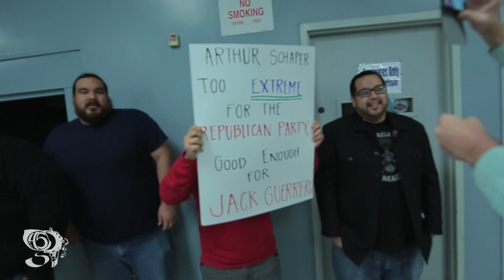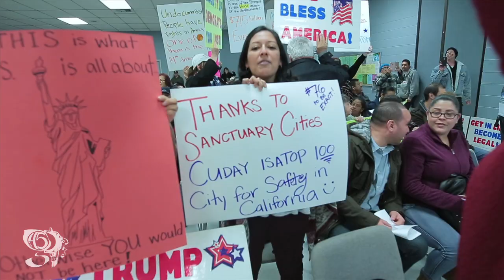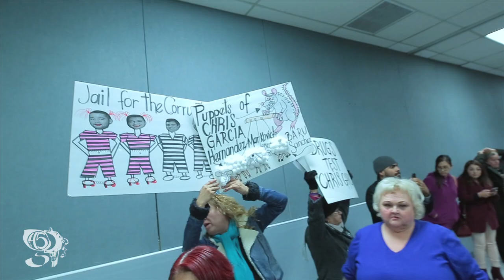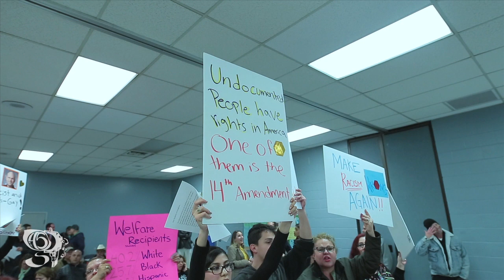Turmoil breaks out between Trump Supporters and Chris Garcia supporters in Cudahy before meeting